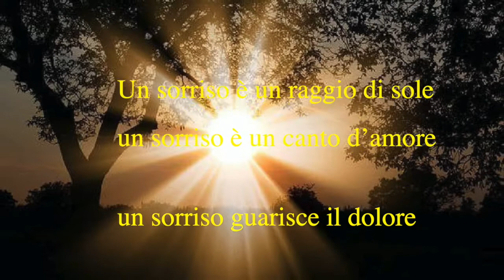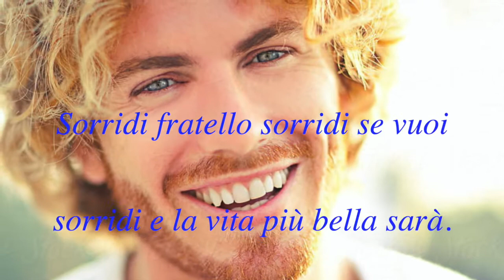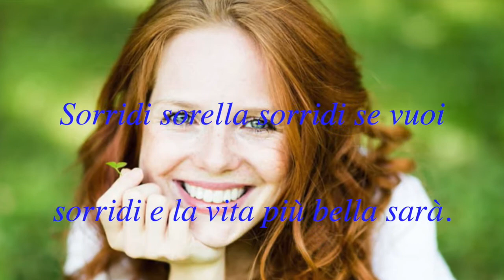IL SORRISO testo e musica MARIO CHIARAPINI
Un sorriso illumina i volti e i cuori di chi lo regala e di chi lo riceve. Chi sorride lancia un silenzioso messaggio d'amore. il sorriso crea simpatia e allevia il dolore.
Il canto è tratto dal Cd "Ciao amici" di Mario Chiarapini - Paoline Editoriale Audiovisivi.